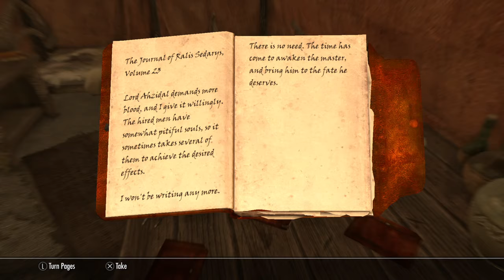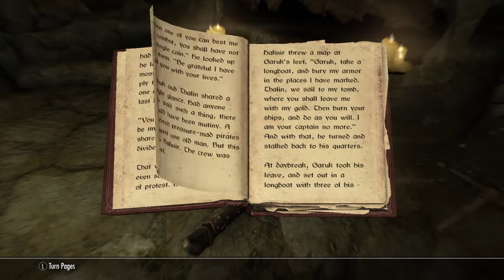Skyrim warrior file pt15